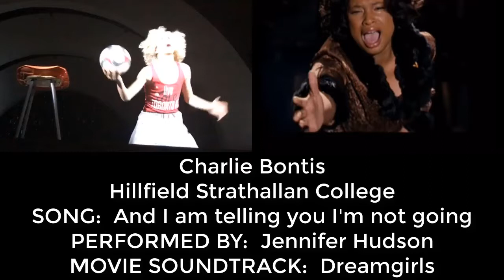Charlie Bontis - Lipsync - Grade 9 Drama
Charlie Bontis performs a lipsync in Grade 9 Drama Class (Teacher: Melissa Mancini) at Hillfield Strathallan College.
SONG:  And I'm telling you I'm not going
PERFORMED BY:  Jennifer Hudson
MOVIE SOUNDTRACK:  Dreamgirls